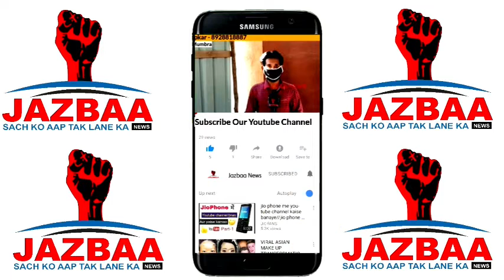Corona ke chalte, Phir Samne Aayi Private Hospital aur Ambulance ki Manmani | Jazbaa News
Corona ke chalte, Phir Samne Aayi Private Hospital aur Ambulance ki Manmani